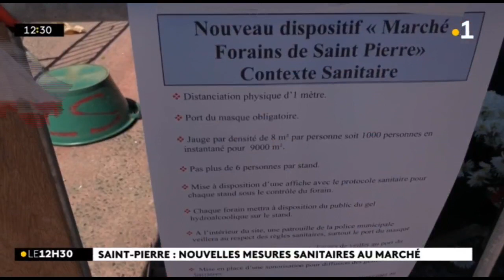Un marché forain chaotique ce samedi, à Saint-Pierre, face aux nouvelles mesures anti-covid